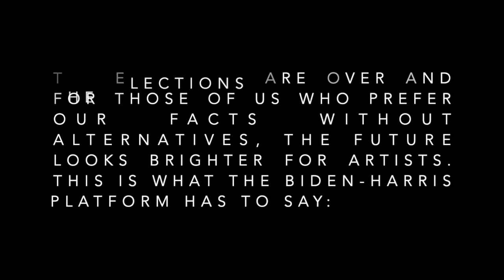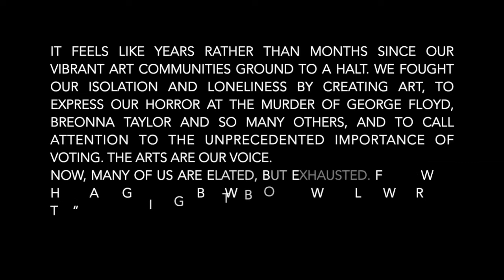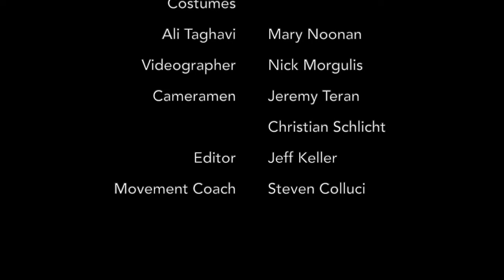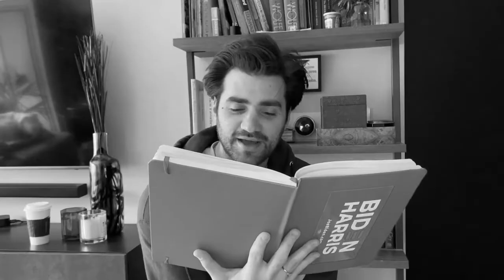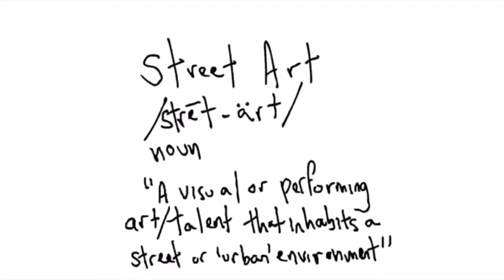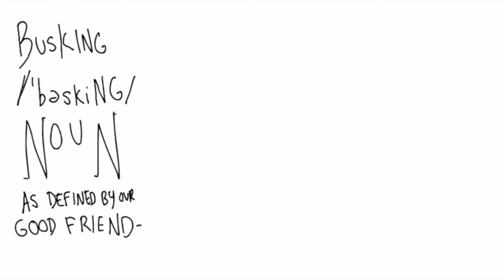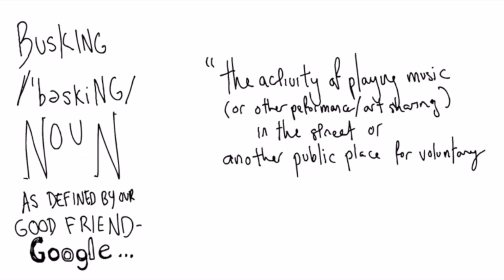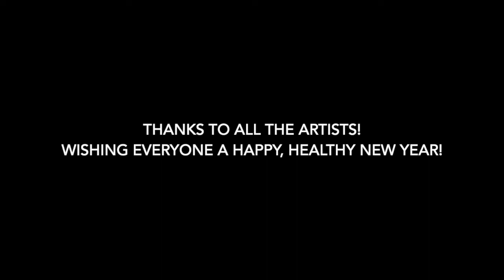Art in the Aftermath - Making Sense of 2020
ArtSpeak Collective, presents a group show of multi-disciplinary artists who have created art over this past year to express our horror at the murder of George Floyd, Breonna Taylor, and so many others, to fight our isolation and loneliness, and to call attention to the unprecedented importance of voting. The arts are our voice and the work included here represents all of our feelings through these difficult times, while also giving us hope and gratitude to keep moving forward.

Artists and art as they appear:

ALISON COOK-BEATTY DANCE - 1:55
"In Spite of, Because of...The Wallpaper"
Choreography - Alison Cook-Beatty
Dancers - Nika Antuanette, Vera Pangonin, Sasha Ridlitsky
Costumes - Ali Taghavi, Mary Noonan
Videographer - Nick Morgulis
Cameramen - Jeremy Teran, Christian Schlicht
Editor - Jeff Keller
Movement Coach - Steven Colluci

ROBERT L. PEPPER - 3:26
Phantastical Surrealism #1
Phantastical Surrealism #2
Phantastical Surrealism #3
Phantastical Surrealism #4

JUDITH CARLIN - 3:51
Is Anybody Out There? #1
Is Anybody Out There? #2
The World is Going Crazy
Stop Fighting! Stop Fighting!
Missing Mary

ALJOSCHA FARASSAT - 4:22
Bathers
Self Portrait (Longing)
Windows #1
Windows #2
Windows #3

KASSEM AMOUDI - 4:50
Emerging
Shadows #5

TERRY FINCH - 5:04
Hanging On
Happy Days
Upward and Onward

DENISE SEDOR - 5:26
I Want to Live - Keedron Bryant
Untitled

ELLEN ABRAHAM - 5:40
Canvasing Voters

MARGE FELDMAN - 5:48
Star Spangled Dream
June 2020

CLAUDIA VIEIRA - 6:07
Untitled
Installation
Installation

SUSAN WOLFE - 6:28
Ominous Circus
Going Around
Onslaught

BARBARA SHELLY - 6:51
Out of Work
Voting Attack
Off Kilter
Hurray!!

CHERYL RUBIN - 7:16
What Happened America?
Time Capsules 1972

VIRGINIA CONOVER - 7:35
High Anxiety
When Push Comes to Shove

ALISON COOK-BEATTY DANCE - 7:54
"Pieridae"
Choreography - Alison Cook-Beatty
Dancer - Fiona Oba
Videographer - Paul B. Goode
Editor - Jeff Keller

DENISE JONES ADLER - 9:33
Life Cycle - Pandemic Vision
American Dreams and Nightmares
Somewhere Between
Party Like It's 2020!
Visualizing The Future

LAURIE LAMONT MURRAY - 10:02
Happiness in Living Color
Arts Restoration
Color us Blue

REILLY ADLER & JEFF ADLER - 10:31
"Diary of a Control Freak" ready by Her Husband

NANCY ROSEN - 12:18
Hope
Truth

AMOURI EDWARDS - 12:31
Untitled
Untitled
"What is Street Art" (video)

ALISON COOK-BEATTY DANCE - 14:43
"Central Park Field #4" - World Premiere Sat. October 3rd, 2020
Choreography - Alison Cook-Beatty
Music - "Violin Concerto No. 2 The American Four Seasons" by Philip Glass
Dancers - Carolina Rivera, Fiona Oba, Vera Paganin, Niccolò Orsolani, Nika Antuanette, Richard Sayama, Sasha Rydlizky, & Richard Barrett
Costumes - Ali Taghavi
Film - Ellen Maynard

INTRODUCTON VO:
John-Michael Sedor

"Still Loving" - Andrea Roma feat. Leusin
Pas Musique

This month we are working with Alison Cook-Beatty Dance a non-profit dance company based in NYC, where community outreach is at the core of the company’s mission. The healing and transformational power of the arts inspire the company to work with diverse groups within the community, as well as collaborative efforts with other artists across multiple disciplines.